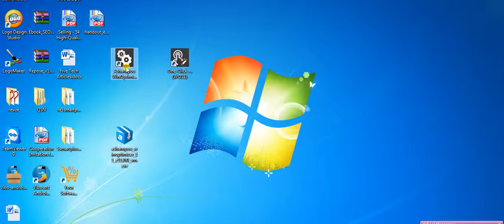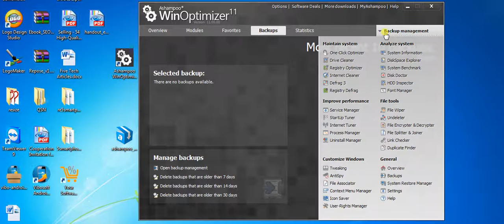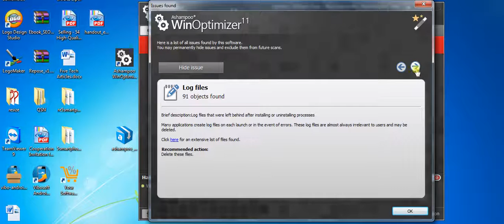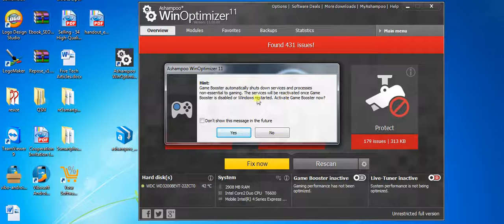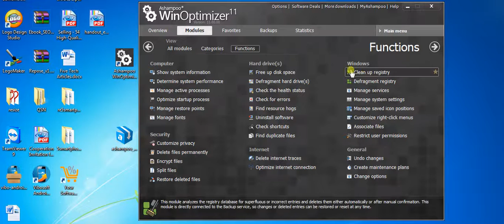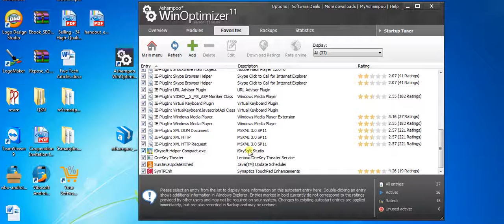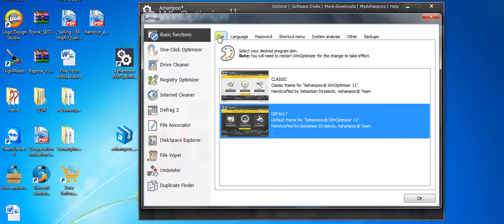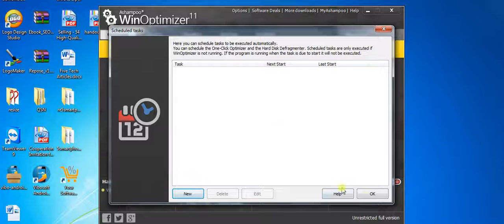Review and giveaway of Ashampoo WinOptimizer 11_techtiplib_com